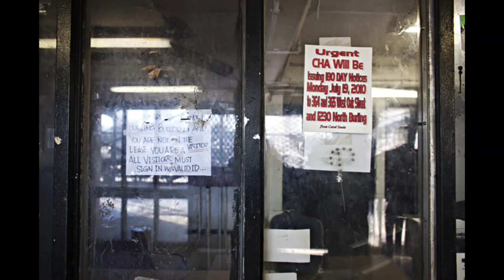Trials and Tribulations at Cabrini Green (WIP)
Patrick Ward. Rough draft of my documentary that reviews the history of Cabrini Green and how politicians were able to do away with dangerous public housing and pave the way for a brighter future.